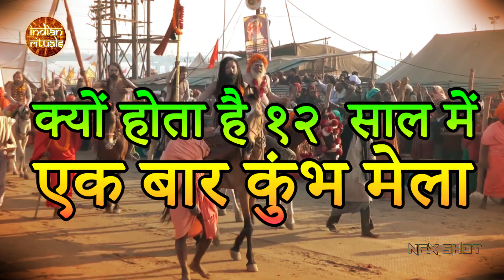Kumbh Mela - आखिर क्यों होता है 12 साल में एक बार | Kumbh Mela Kitne Saal Baad Lagta Hai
kumbh mela kitne saal baad lagta hai ?
कुंभ महापर्व के पवित्र महत्व और उत्तम परिणामों की वजह से हिंदू धर्म में इसकी बहुत मान्यता है. उज्जैन सिंहस्थ कुंभ भी राशियों और ग्रहों के विशेष योग में पड़ता है. कुंभ की पवित्रता और महिमा का बखान वेदों और पुराणों में भी है. जानें आस्था के इस महान केंद्र की विशेषताएं और महापर्व से जुड़ी पौराणिक कथा... उज्जैन सिंहस्थ का योग और कुंभ के महत्व : - कुंभ का आयोजन 12 साल में एक बार होता है. उज्जैन सिंहस्थ के लिए सिंह राशि में बृहस्पति, मेष में सूर्य और तुला राशि में चंद्र के ...